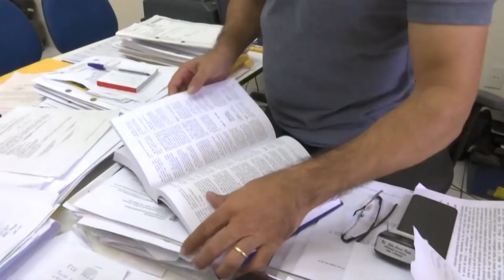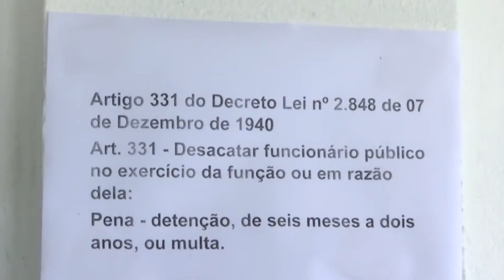[Edição190718]Servidor denuncia suposto desacato sofrido em repartição pública